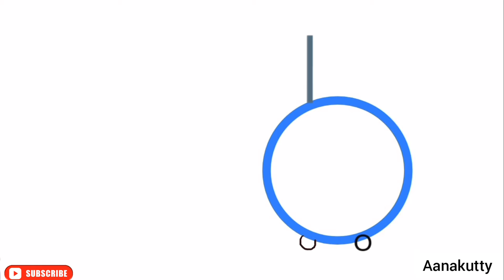How to make world tourism day poster stepbystep drawing|ലോക വിനോദസഞ്ചാര ദിന പോസ്റ്റ്ർ തയ്യാറാക്കാം .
How to make world tourism day poster stepbystep drawing
ലോക വിനോദസഞ്ചാര ദിന പോസ്റ്റ്ർ എളുപ്പത്തിൽ  തയ്യാറാക്കാം
world tourism day poster making video
എളുപ്പത്തിൽ തയ്യാറാക്കാവുന്ന ലോക വിനോദസഞ്ചാര ദിനം പോസ്റ്റ്ർ
1 minute poster making video